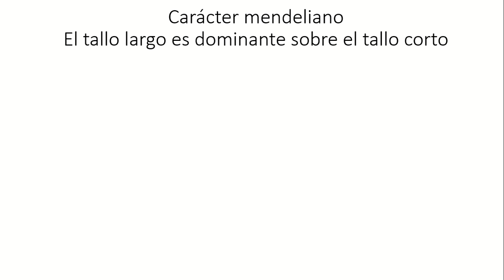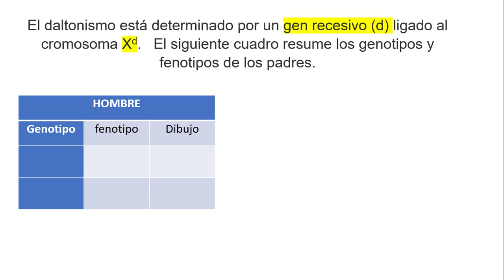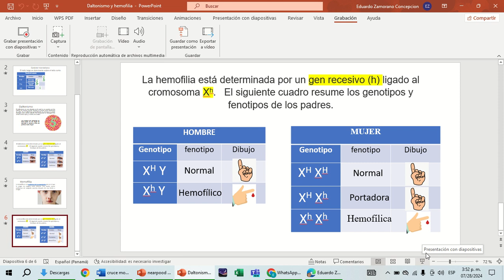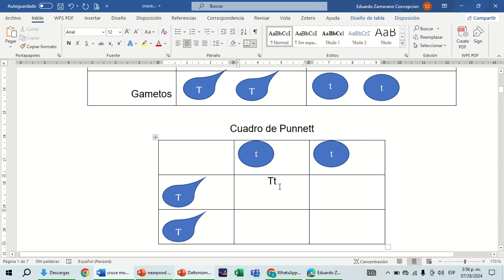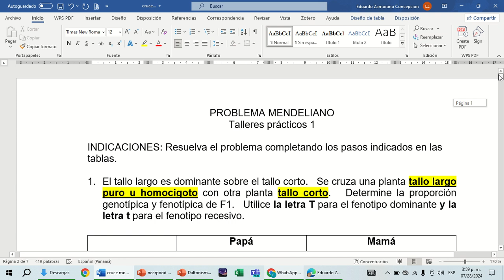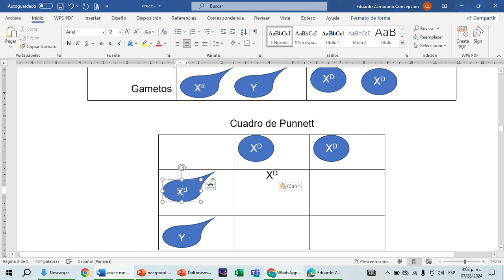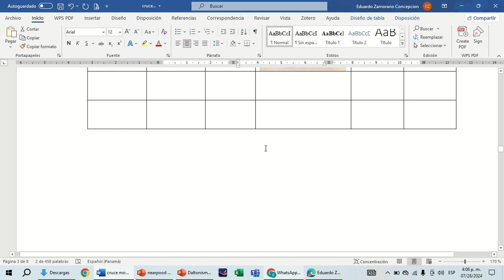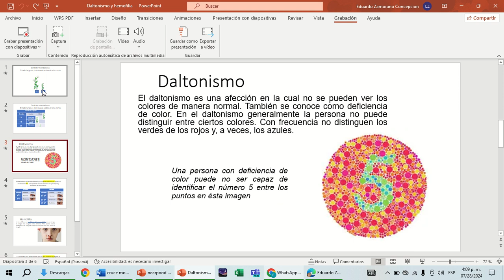Hemofilia y daltonismo